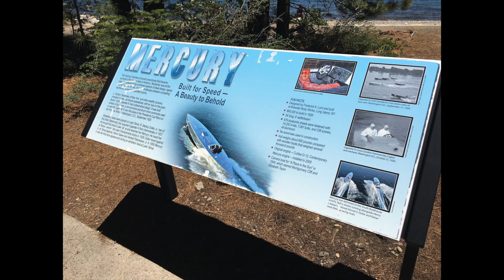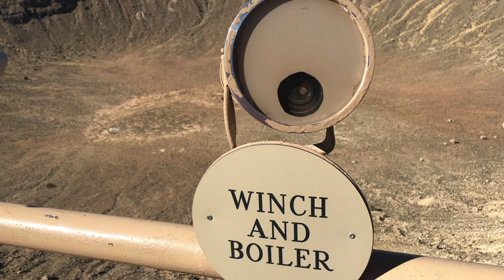OUR FIRST RV TRIP AND OUR LAST GOODBYE. MY BROTHER HELPS MAKE THE TRIP A LITTLE EASIER TO BARE.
MY BROTHER LOADED UP WITH US FOR A VERY QUICK RUN TO SEE MY FOLKS.  WHILE WE MADE FAST TIME GETTING TO WASHINGTON AND NO TIME TO SIGHT SEE,  WE TOOK A FEW MOMENTS ON THE WAY BACK HOME TO ENJOY GOD'S CREATION and SPEND SOME TIME TOGETHER.  ALL THIS BEGAN LESS THAN A WEEK AFTER PICKING UP OUR "NEW" OLD RV.  THE PHONE CALLS WE HATE.  WE MADE IT IT TIME TO SPEND SOME QUALITY TIME WITH OUR DAD, WHILE WE COULD.